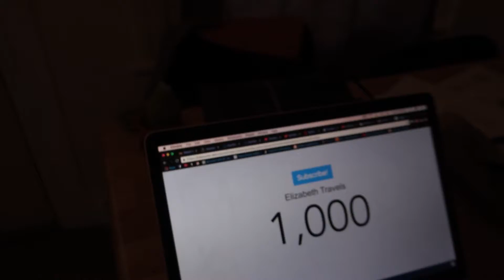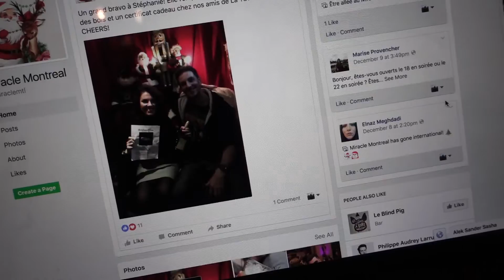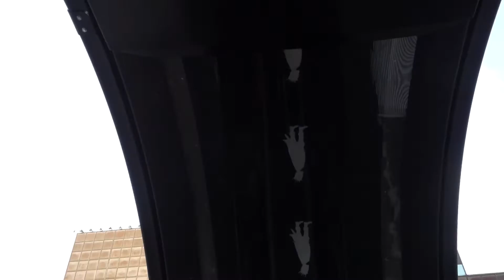In Montreal's first Christmas Themed Bar!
Click on that bell thing if you want to be notified of future videos ;)

Another cold day in wintery Montreal, I go downtown for a little shopping and visit the city's Christmas market. And also get a drink at the first ever Christmas bar of the city!

I'm Elizabeth, I love traveling and making video. I hope you enjoy my channel!